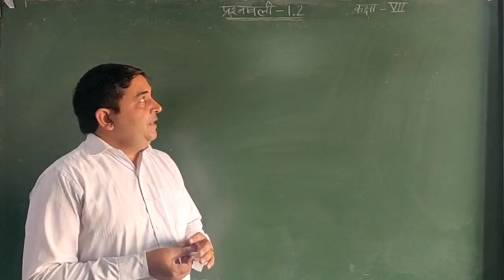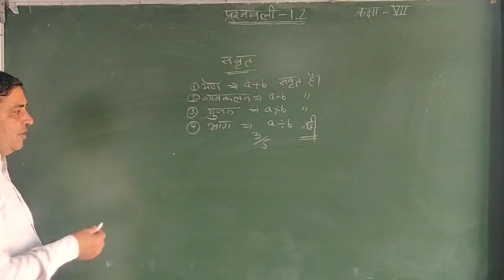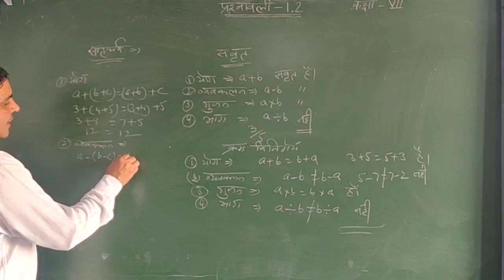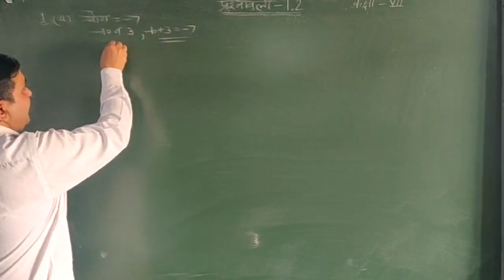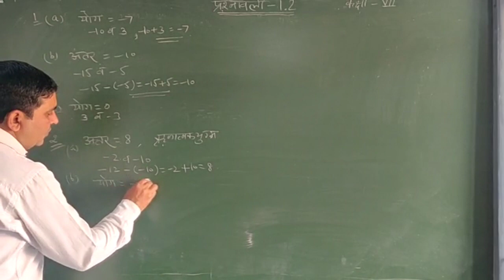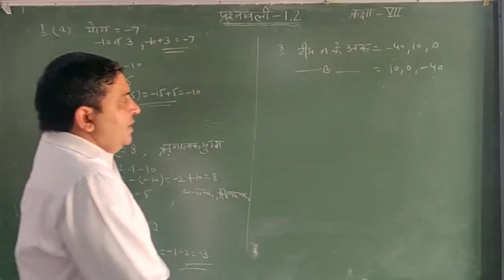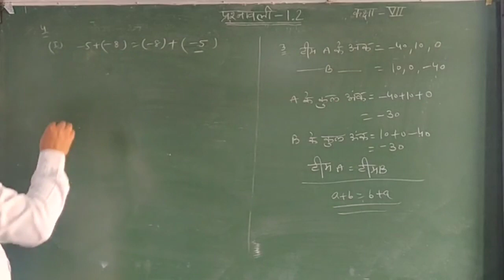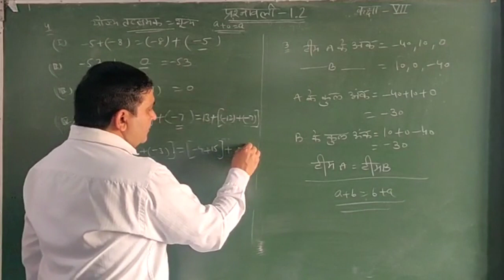Class -7 Math NCERT Exercise -1.2 Hindi Medium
In this video I have explained the sums of Class -7 Math NCERT Exercise -1.2(integers) Hindi Medium in a very simple and interesting way.

I have started this channel for the students of 6th to 10th class.

I have uploded all the chapters and all the sums of exercise.

I have uploaded this videos for NCERT students, Haryana Board Students, CBSE students and for all those students who wish to learn maths deeply.

For the playlist of different classes click on the following links.